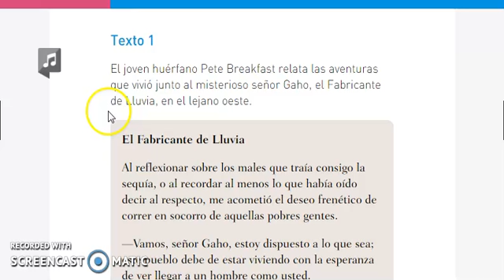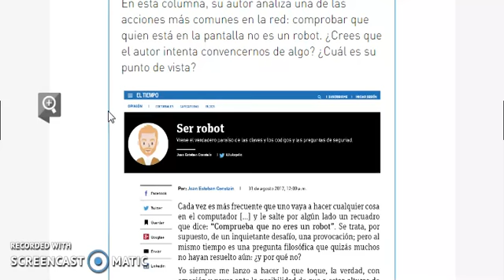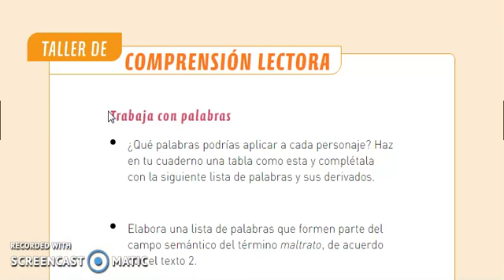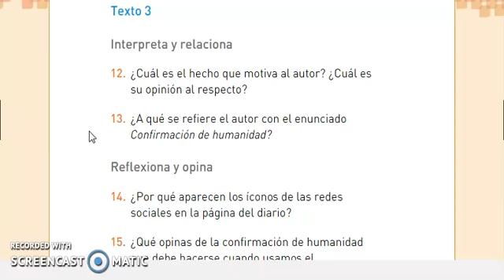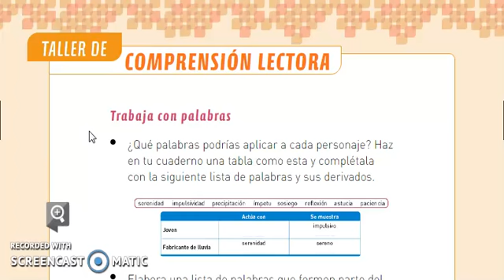Temas de evaluación, taller de lectura, 8°